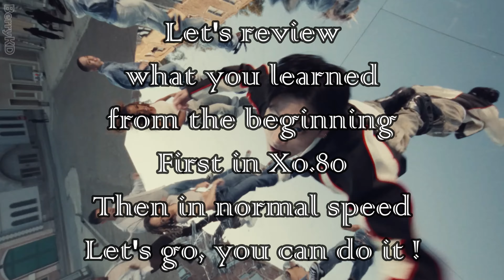Jung Kook (정국) - '3D' Dance Practice Mirrored Tutorial (SLOWED)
Jung Kook (정국) - '3D' Dance Practice Mirrored

00:00 = Verse 1 1/2 part.1
00:46 = Verse 1 2/2 part.2
01:29 = Pre-Chorus part.3
01:53 = Chorus 1/3 part.4
02:15 = Chorus 2/3 part.5
02:39 = Chorus 3/3 part.6
03:22 = Post-Chorus part.7

06:04 = Verse 2 1/2 part.8
06:46 = Verse 2 2/2 part.9
07:32 = Chorus part.10
09:11 = Post-Chorus 1/2 part.11
09:54 = Post-Chorus 2/2 part.12
10:37 = Bridge part.13
12:00 = Chorus 1/2 part.14
12:41 = Chorus 2/2 part.15
13:04 = Post-Chorus part.16

REVIEW:
04:11 (x0.80) / 05:14 (x1) = REVIEW (1) part.1 - part.7
14:00 (x0.80) / 16:21 (x1) = REVIEW (2) part.8 - part.16